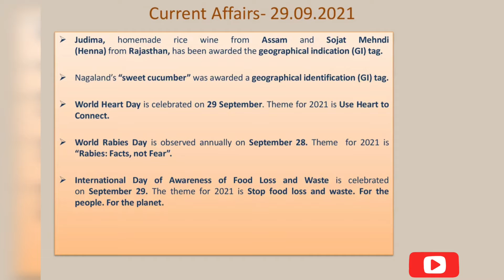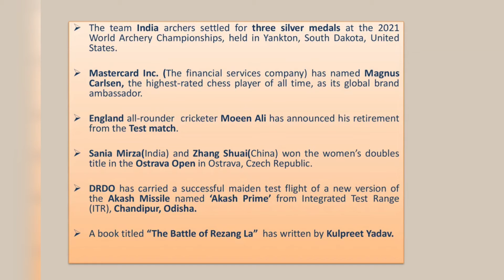Daily current affairs for competative exam preparations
The video is based on one linears for any competative exam preparation.